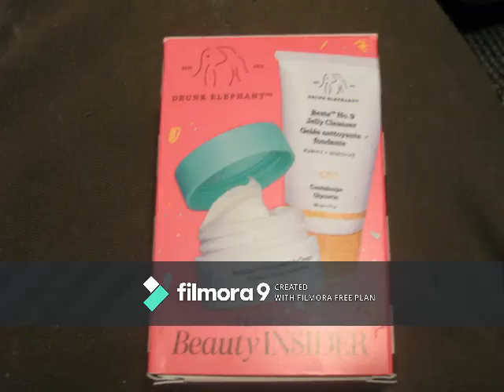My very first unboxing!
Thank You, Gina
This is my first video so excuse the watermark lol.
Gina, I just want to say thank you for this amazing giveaway and thanks for inspiring me to make a video.